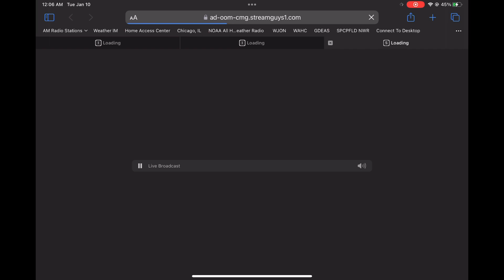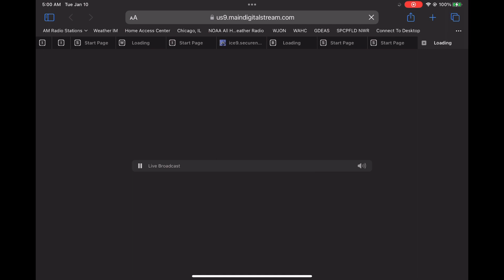Tuesday Morning Weekly Tests - 1/10/2023